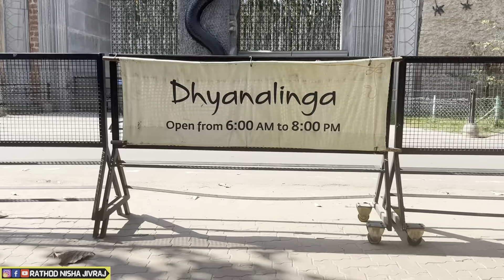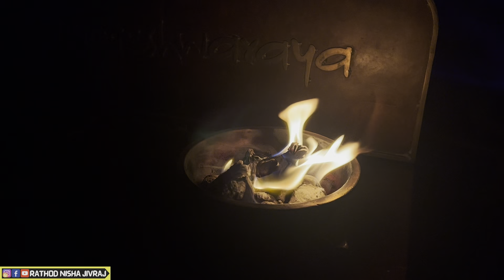Aadiyogi l How to go to Aadiyogi i Isha Foundation l Laser Light Show of Aadiyogi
"Adiyogi Divya darshan Isha foundation Coimbatore"
Maha Shivaratri 2021,
mahashivratri 2021,
Sadhguru,Live from Isha Yoga Center,
sadguru mahashivratri 2021 live,
Sadhguru Jaggi Vasudev,
isha,
isha foundation,mahashivratri,
MahaShivRatri 2021,
Webstream with Sadhguru,
MS entertainments,
Celebrate Mahashivratri 2021 with Sadhguru,
maha shivaratri 2021 date and time,
maha shivaratri 2021 date,
sadhguru live,
sadhguru mahashivratri,
isha live,
Maha Shivaratri Celebrations,
Maha Aarti Adiyogi,
Maha Aarti,
Aarti Adiyogi
coimbatore to adiyogi,
shiva statue adiyogi,
adiyogi,
how to reach coimbatore,
isha foundation adi yogi,
adiyogi song,
coimbatore to ooty,
adiyogi tour guide,
adi yogi tour guide,
adi yogi coimbatore,
adiyogi shiva statue,
adi yogi tourist places,
adiyogi yatra vats tour,
coimbatore shiva statue,
adiyogi shiva coimbatore,
world tallest shiva statue,
adiyogi complete information,
isha foundation,
isha foundation coimbatore,
black shiva statue